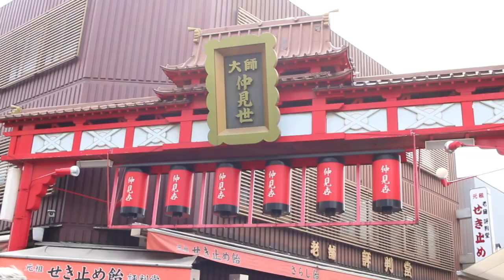TOKYO PENIS FESTIVAL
too many jokes

Kanamara Matsuri aka "the penis festival" is an annual tradition held in Yokohama.

The legend being that a jealous sharp-toothed demon hid inside the vagina of a young woman the demon fell in love with and bit off penises of two young men on their wedding nights. After that the woman sought help from a blacksmith, who fashioned an iron phallus to break the demon's teeth, which led to the enshrinement of the item.

SONG: Original production - EZ